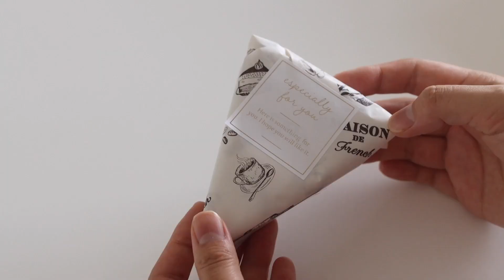バレンタインに！チョコレートケーキの作り方&ラッピング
生クリームを使わずに作る簡単チョコレートケーキのレシピです。
100円ショップの三角のケーキカップを使ってプレゼント仕様にしてみました。
ラッピングは、ワックスペーパーと透明袋の2種類。
ワックスペーパーはチョコがくっついてしまうので、
上にチョコをかけていない方をラッピングするのがおすすめ。
透明袋は入れるだけなのでかんたんにできます♪

▷材料：
無塩バター　５５ｇ
スイートチョコ　１５ｇ
全卵　１個
砂糖　５０ｇ
薄力粉　４５ｇ

スイートチョコ
ドライラズベリー

▷作り方：
１．無塩バターとスイートチョコを湯煎でなめらかになるまで溶かしておく。
２．全卵に砂糖を加えて、白っぽくふんわりするまで湯煎で温めながら泡立てる。
３．薄力粉、アーモンドプードル、ベーキングパウダーをふるって加え、均一になるまで混ぜる。
４．①で溶かしたバターを加えてなめらかになるまで混ぜる。
５．耐熱のケーキカップに生地を４等分して入れ、170℃に予熱したオーブンで13〜18分焼く。
６．スイートチョコを溶かして焼き上がったケーキにかける。ドライラズベリーを振りかける。

▷HidaMari Cookingについて：
2017年からお菓子を作り始めました。
ひだまりクッキングという名前は、動画を見てくれた人が
ひだまりに包まれているような温かい気持ちになってもらえたら嬉しいなと思ってつけました。
いつも素敵なコメントありがとうございます。
あなたの一日が素敵な日になりますように。